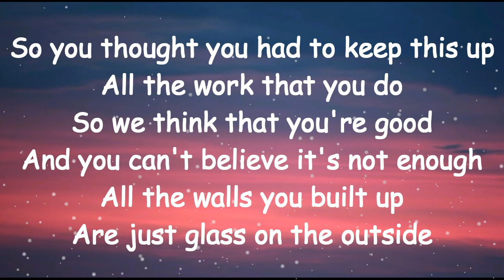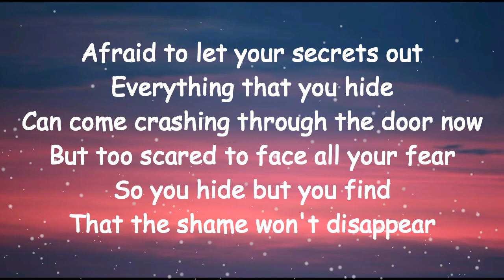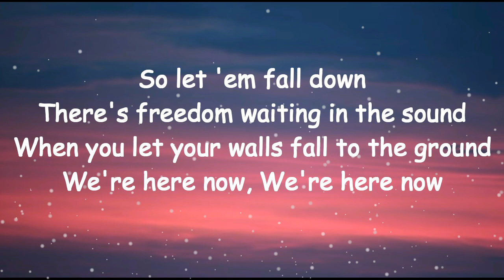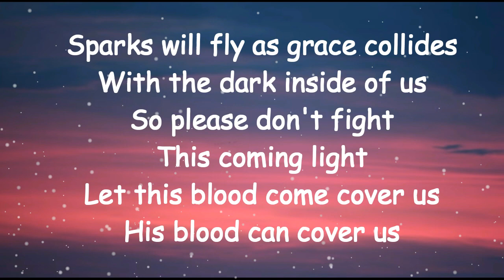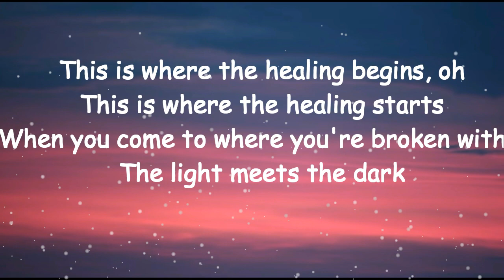Tenth Avenue North - Healing Begins (Lyrics) Haven Avenue Cover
🎤Healing Begins - Tenth Avenue North

So you thought you had to keep this up
All the work that you do
So we think that you're good
And you can't believe it's not enough
All the walls you built up
Are just glass on the outside

So let 'em fall down
There's freedom waiting in the sound
When you let your walls fall to the ground
We're here now

This is where the healing begins, oh
This is where the healing starts
When you come to where you're broken within
The light meets the dark

Afraid to let your secrets out
Everything that you hide
Can come crashing through the door now
But too scared to face all your fear
So you hide but you find
That the shame won't disappear

So let it fall down
We're here now
We're here now, oh

Sparks will fly as grace collides
With the dark inside of us
So please don't fight
This coming light
Let this blood come cover us
His blood can cover us